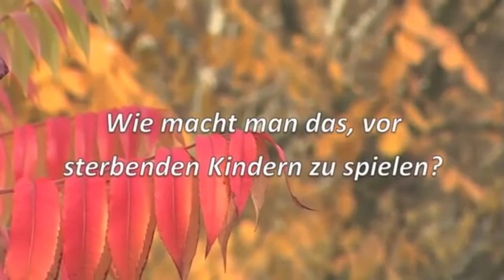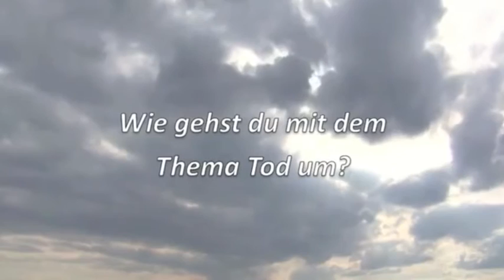ROTE NASEN Clowns zum Tag des Kinderhospizes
Wie ist es, für sterbende Kinder zu spielen? Darf man sie überhaupt zum Lachen bringen? Oder ist es unpassend? ROTE NASEN Künstler Laura Erceg-Simon, Stefan Palm und Florentine Schara geben einen sehr persönlichen Einblick in ihre Arbeit.